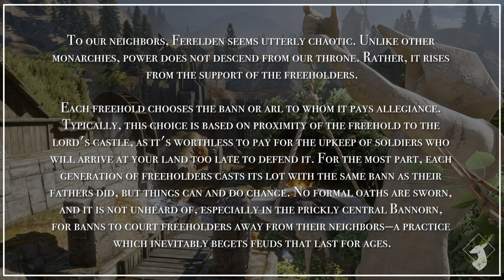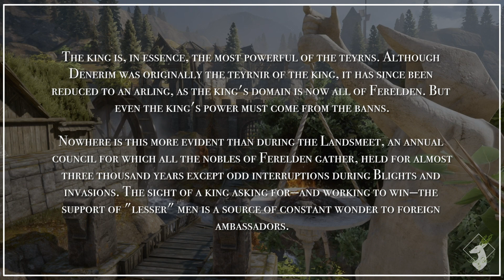{Codex-DAO} Politics of Ferelden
This DAO codex entry is found as a book in Castle Cousland during the Human Noble origin. All other Wardens obtain it when entering the Gnawed Noble Tavern in Denerim.